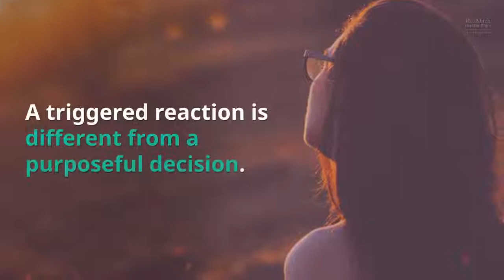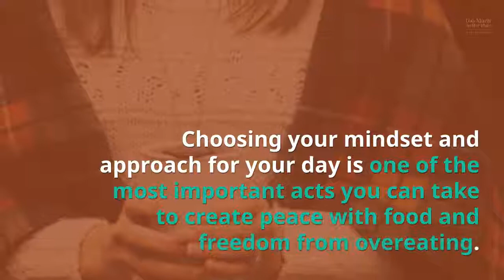The Top 10 Triggers for Overeating and How to Reset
✅ Want to find out why you're overeating, and the next BEST step for taking control? Take my free Hidden Hungers Quiz and get a customized profile of resources and action steps